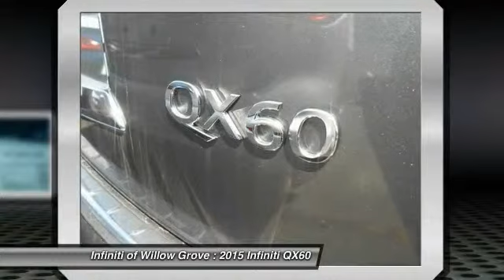2015 Infiniti QX60 Willow Grove PA X6F7053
2015 Infiniti QX60